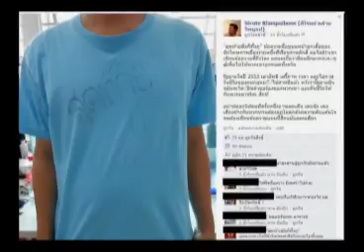สายล่อฟ้า 29 01 56 เบรค1